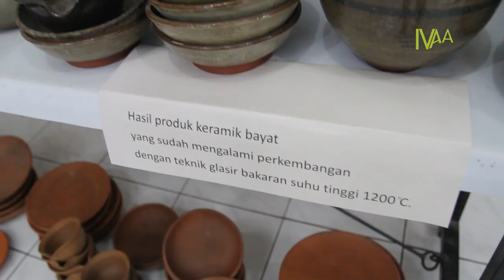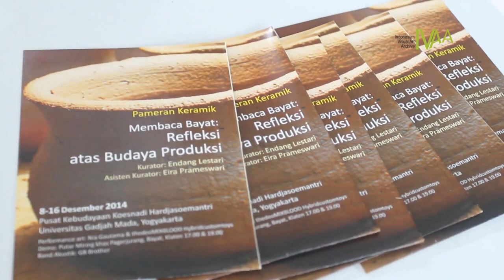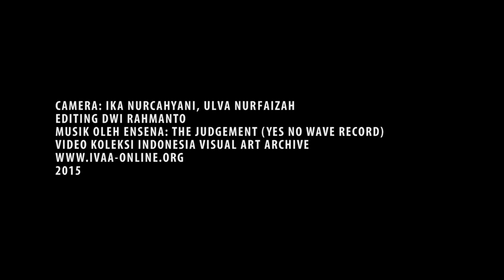Dokumentasi IVAA : MEMBACA BAYAT - Refleksi atas Budaya Produksi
PAMERAN SENI KERAMIK
“Membaca “Bayat”: Refleksi atas Budaya Produksi”

7 Desember 2014
di Pusat Kebudayaan Koesnadi Hardjasoemantri
(PKKH) UGM.

Seni Performans oleh: Nia Gautama & thedeoMIXBLOOD Hybridcustomtoys

Berbagai jenis budaya bisa muncul dari kegiatan produksi. Dan sebaliknya, budaya juga bisa memengaruhi berbagai jenis kegiatan produksi. Hubungan antara kegiatan produksi dan budaya bersifat ulang-alik. Budaya disini bisa meliputi agama, kepercayaan, pandangan atas norma, etika, dan seni. Tema kuratorial ini mencoba mengajak peserta untuk melihat dan mengeksplorasi budaya produksi. Pandangan kurasi ini berangkat dari anggapan bahwa proses produksi menghasilkan berbagai kisah kecil dan khas. Dalam proses produksi terdapat proses intim saat melalui waktu kerja, saat menggunakan bahan dan mempraktikkan alat kerja untuk menghasilkan karya/sebagai bentuk ekspresi dari berbagai gagasan dan intuisi.
Hasil produksi sesungguhnya memiliki berbagai kisah, dari kondisi obyektifnya hingga subyektif. Misi kurasi ini adalah memperagakan berbagai jenis karya keramik, dengan berbagai dimensi performativitasnya. Individu/kolektif yang diundang dalam pameran ini adalah peserta yang pernah, baik langsung, maupun tidak langsung terlibat di Bayat, baik dalam bentuk proyek seni, workshop, penelitian atau kunjungan singkat untuk merefleksi aktivitas produksi, dengan bahan produksi tanah dari pegunungan Jabalkat, alat produksi putaran miring, hingga berbagai hal umum mengenai budaya produksi, dengan berbagai pandangan, pemahaman dan pendekatan interdisipliner.
Endang Lestari, Kurator Pameran

Peserta:
Abdul Joko Nugroho - BAYAT
Amornthep Mahamart – THAILAND
Antin Sambodo - JAKARTA
Apri Susanto - YOGYAKARTA
Argya Dhyaksa - BANDUNG
Asep Maulana Hakim - YOGYAKARTA
Dona Prawita Arissuta - YOGYAKARTA
Evy Yonathan - JAKARTA
Galih Johar Septian Nindya Hadi - YOGYAKARTA
Giyono - BAYAT
Hendra Fitriadi- YOGYAKARTA
Ismu Ismoyo - YOGYAKARTA
Kristina Rutar - SLOVENIA
Linda Nur Mastuti - BAYAT
Mardi Chen - BAYAT
Maria Magdalena N.W. - YOGYAKARTA
Nia Gautama - BANDUNG
Novita Wahyuningsih - SOLO
Oktarina Isnaini - BAYAT
Rahardyan Budi Harjo Sulistyawan - YOGYAKARTA
Rennie 'Emonk' Agustine F. - YOGYAKARTA
Rifqi Syam - YOGYAKARTA
Rio Setia Monata – YOGYAKARTA
Rosanto Bima Pratama - YOGYAKARTA
Sidik Purnomo - BAYAT
Sigit Eko Prasetyo - YOGYAKARTA
thedeoMIXBLOOD Hybridcustomtoys - YOGYAKARTA
Tin Eko Setiyowati - YOGYAKARTA
Trien 'Iien' Afriza - YOGYAKARTA
Vendy Methodos - YOGYAKARTA
Waris Hartono - BAYAT
Zia Fauziana – BANDUNG

Cameramen Ulfa & Ika
Editing Dwi Rahmanto
video koleksi Indonesian Visual Art Archive
2015